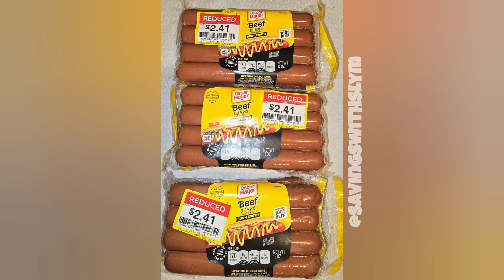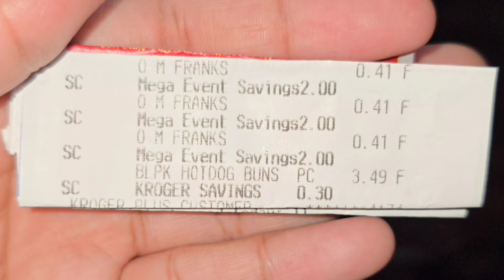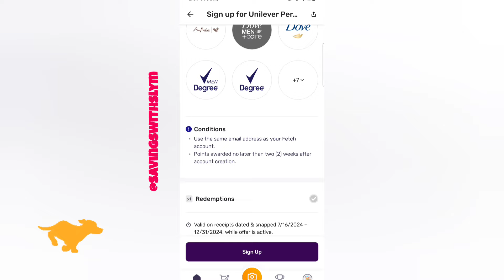KROGER IS HOT THIS WEEK|FREE $3 FROM FETCH |HEALTHCARE DEAL & MORE|KROGER COUPONING THIS WEEK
Discover the ultimate guide to slashing your grocery bill! 🛒🤑 Join me as I uncover the best deals at Kroger to help busy moms, college students, and anyone looking to save big on their weekly grocery haul. Learn practical tips and savvy strategies for budget-friendly shopping without compromising on quality. Say goodbye to overspending and hello to smarter shopping with our expert insights! 💰🍎

IBOTTA : FKGESAN

S'MORE :  C9PDTZ

Amazon Storefront :

I only recommend products and services that I personally use or believe will add value to my audience. Your support helps me continue to provide free content and maintain this channel. Thank you for your support.